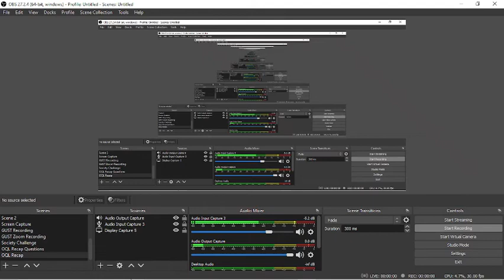Quiz of the Day (22/6/22)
We've got a week 2! It's our second episode of Quiz of the Day. Join Shaun, Shanine and Darragh as they talk all about the latest OQL game, some of the results of the night and a few helpful tricks to improve your quizzing!